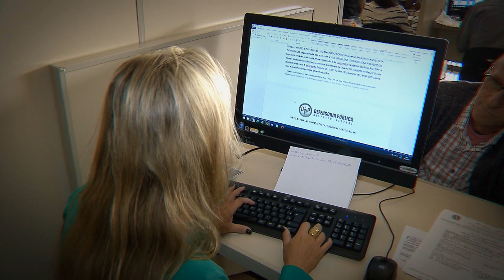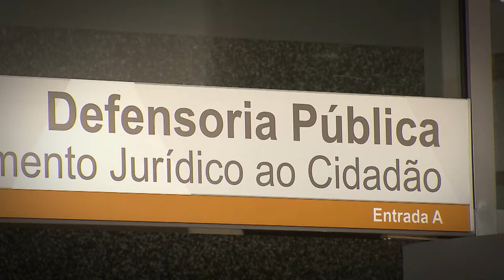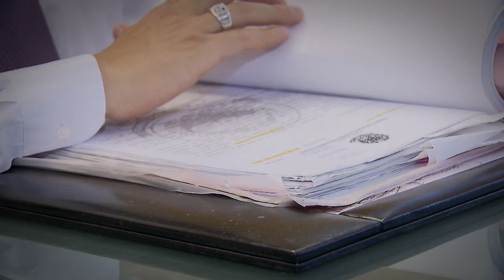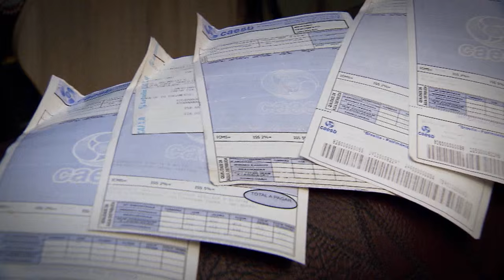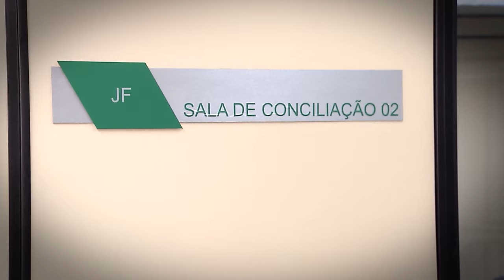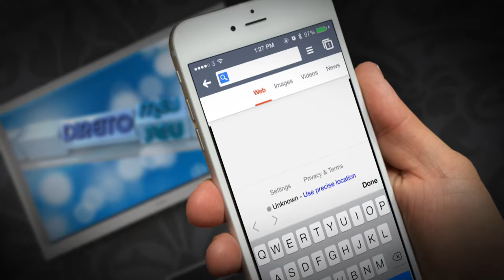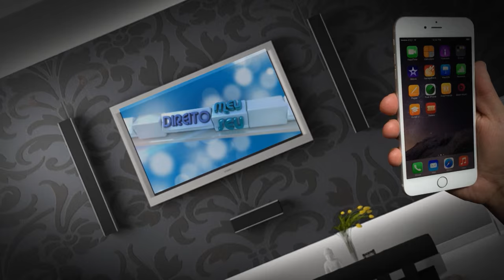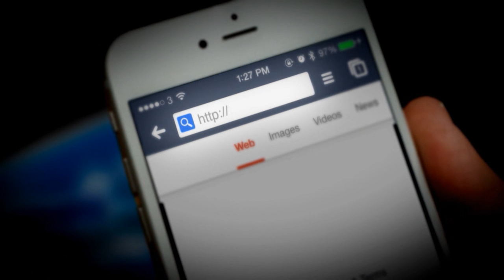Direito Meu, Direito Seu #28 - Programa na íntegra (26/11/2015)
Na edição desta semana, o programa DIREITO MEU DIREITO SEU, produzido pela Coordenadoria de Rádio e TV do STJ, você vai conhecer tudo que a Defensoria Pública pode fazer por você cidadão! Você tem direito à orientação e acesso à justiça gratuita!

Você sabe a diferença entre audiência de conciliação e mediação? Vamos mostrar como elas têm sido usadas pela justiça para resolver conflitos que estavam pendentes e, principalmente, que nem chegaram a virar uma briga judicial.

Não perca! Você pode assistir a todas as edições do Direito Meu Direito Seu pelo aplicativo do programa, que já está disponível? DIREITO MEU DIREITO SEU é exibido pela TV Justiça toda quinta-feira, às 19h30 (inédito), com reprises às sextas-feiras (19h30), sábados (14h30), domingos (7h30) e quartas (12h00).